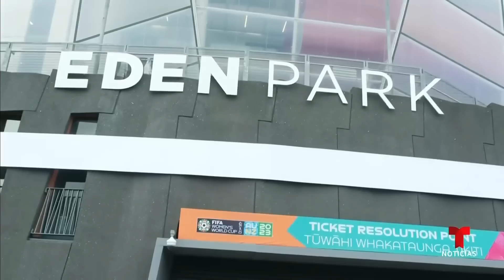Reportan tiroteo a horas de iniciar la Copa Mundial 2023 | Noticias Telemundo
Video oficial de Noticias Telemundo. De acuerdo con reportes, un hombre entró a un edificio en construcción y disparó contra varios de los presentes, el saldo fueron dos muertos y al menos seis heridos. La FIFA señaló que fue un evento aislado a la Copa Mundial Femenina 2023.